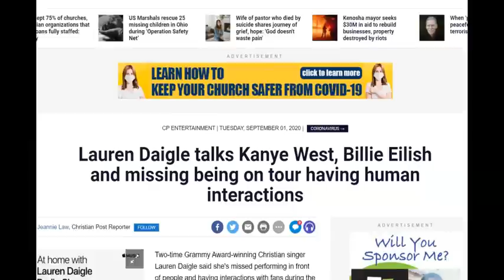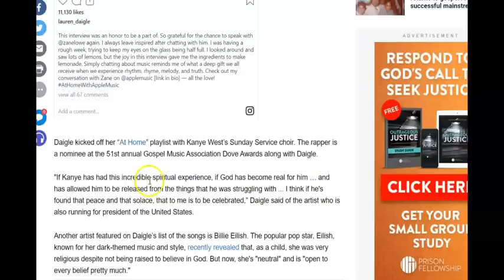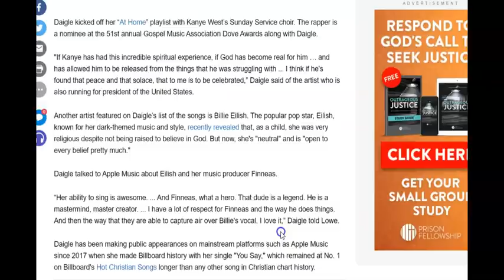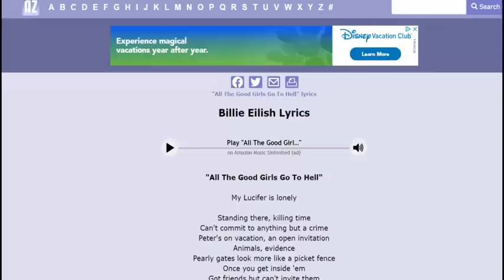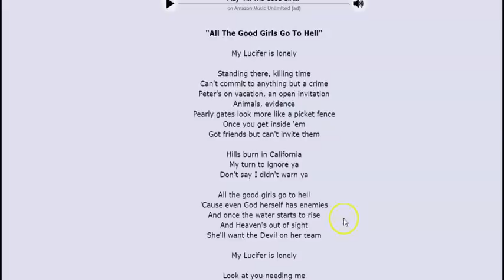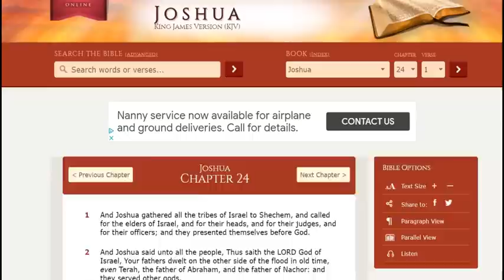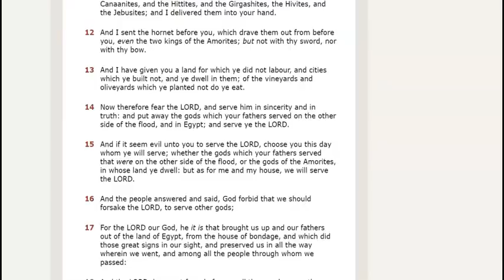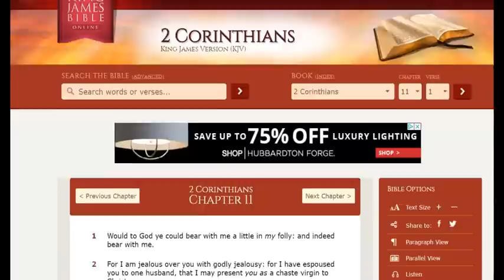Lauren Daigle Promotes Actual Satanist Billie Eilish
Daigle continues her predictable distancing from Jesus Christ even to the recommending of actual satanists.